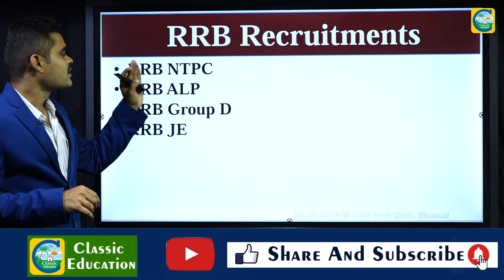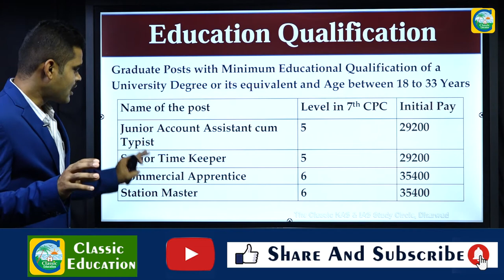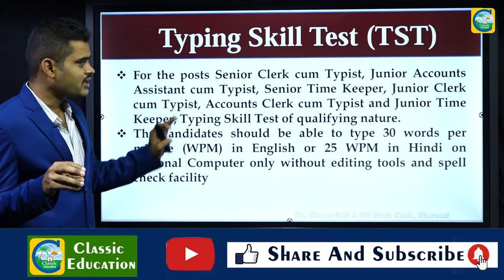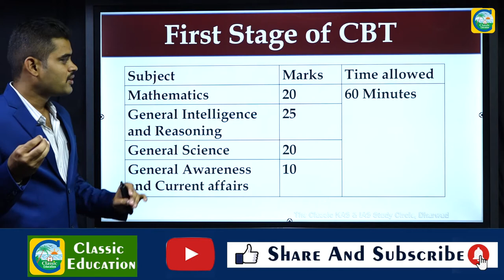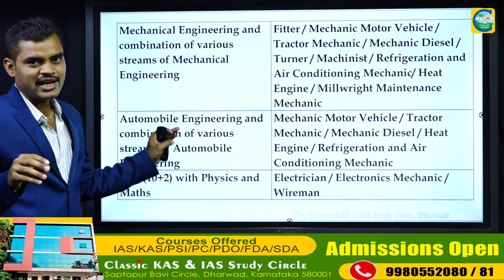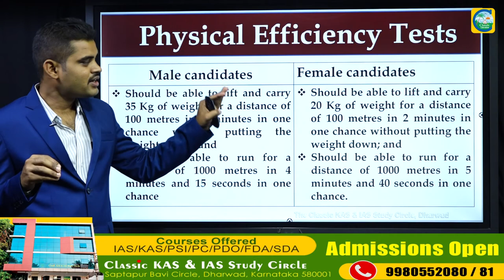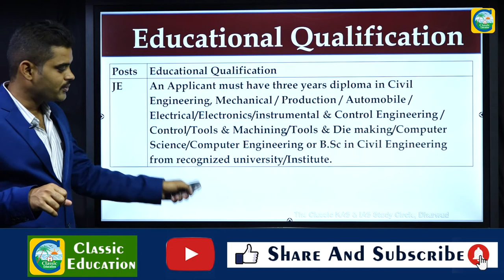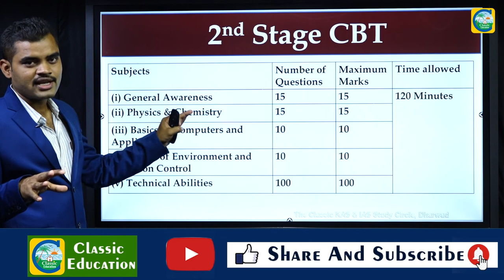RRB ( Railway Recruitment Board) ಹುದ್ದೆಗಳ ಬಗ್ಗೆ ನಿಮಗೆಷ್ಟು ಗೊತ್ತು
Classic Education
Dharwad